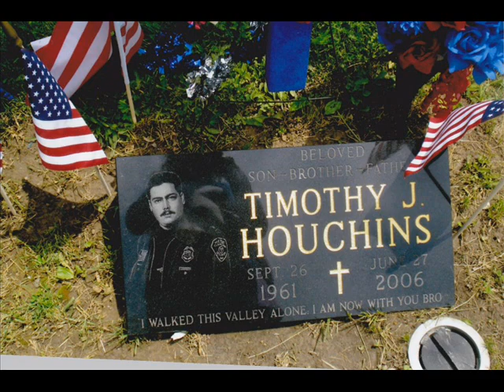Dedication to my mother Pamela Godt R.I.P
dedicated to my mother Pamela Godt we all miss you!